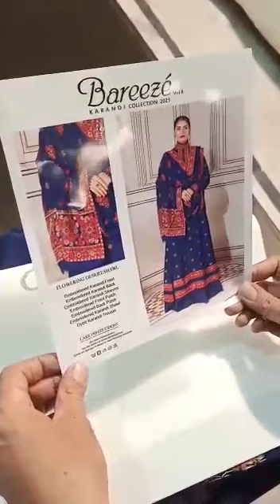BAREEZE SHAWL SUIT KARANDI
FLOWERING DESERT SHAWL  3PC SUITS